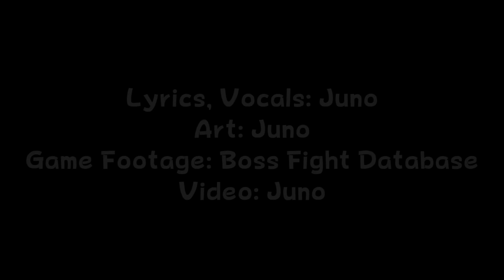The Missile Maestro, Colored Pencils WITH LYRICS - Paper Mario: The Origami King Cover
Graphic design is my burden.

CREDITS

Colored Pencils: Juno
Lyrics, Vocals: Juno
Art, Audio, Video: Juno

Original Song: Colored Pencils - Paper Mario: The Origami King